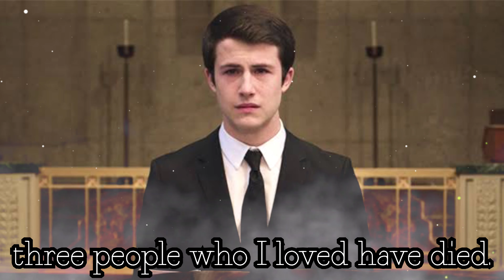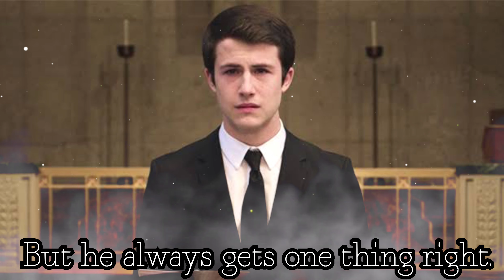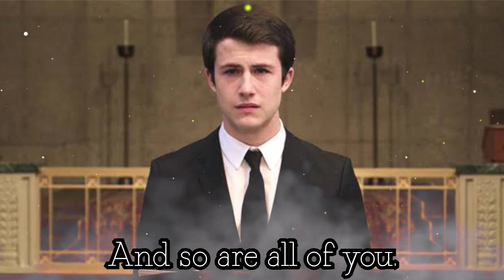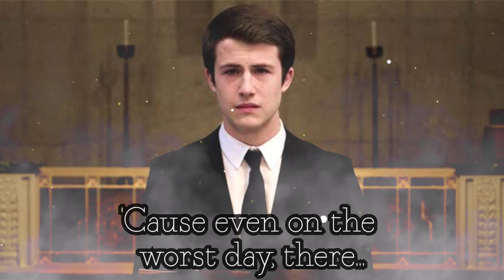Choose To Live || Clay Jensen's Words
🍁 Series - 13 Reasons Why (Season 4 Episode 10)